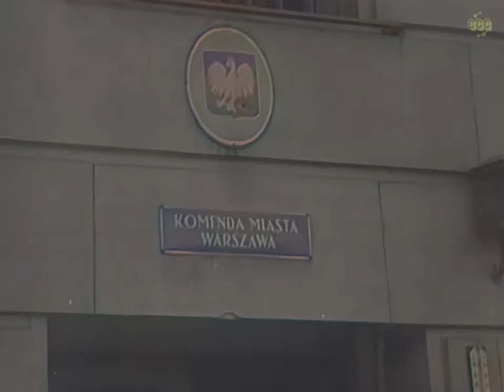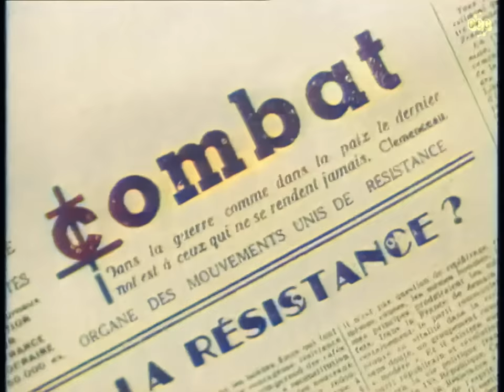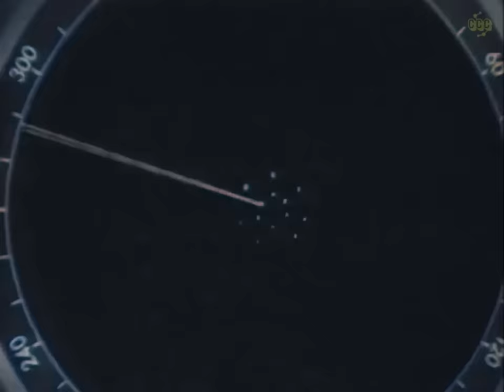Polish Jews of the Warsaw Ghetto | Colorized World War II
Even with little hope of making an impact against the Germans, the fight for freedom continued. Polish Jews of the Warsaw Ghetto rose up in the face of the horrors of the Nazi Concentration Camps, German army units were needed to deal with the situation. The French Resistance was formed, and with the Dambuster Raids attacking the Industrial Ruhr, the Allied progress although was slow but sure.

Produced and narrated by Liam Dale